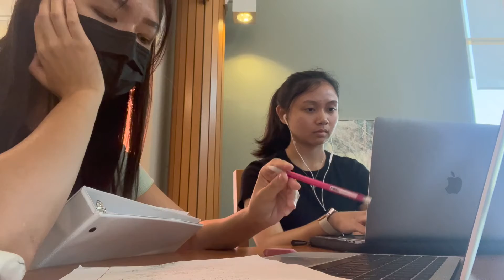Study With Us! EP. 1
Hi! We went to our college's library to study. Davina worked on math and English. Rogelie Faye worked on Life Management and Psychology. Join us and study for about 20 mins! ☺️

00:00 Intro
0:04 Actual Intro
0:09 Study Time Starts Now! 📚
6:40 Rogelie saw someone from her old high school
6:53 Get Back to Working
9:23 Rogelie helps Davina with Math
10:28 Back to Working Individually
11:08 Different Study Angle
16:42 New angle again! ✌🏼😁 📐
24:25 Outro
24:30 Rogelie's dog! 🐩